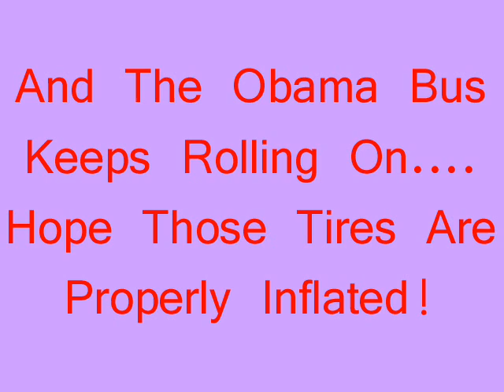Obama's Bus-ted Buddies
More fodder for the never ending bus brigade!

And one "brother" who ain't nothing but a "mutha"